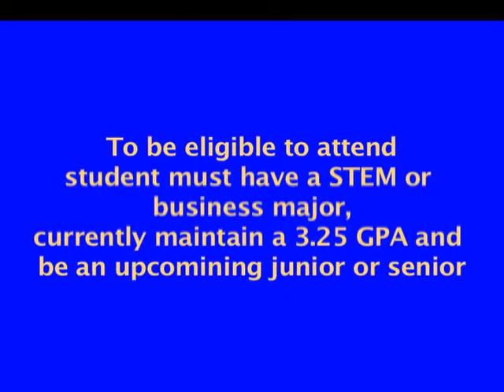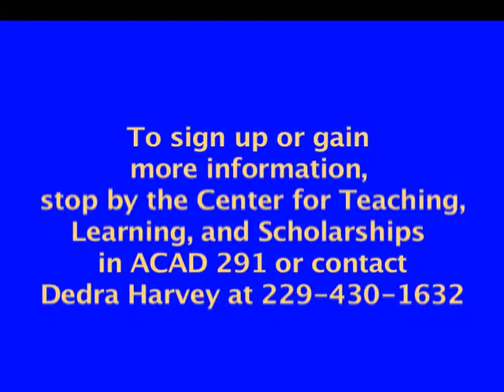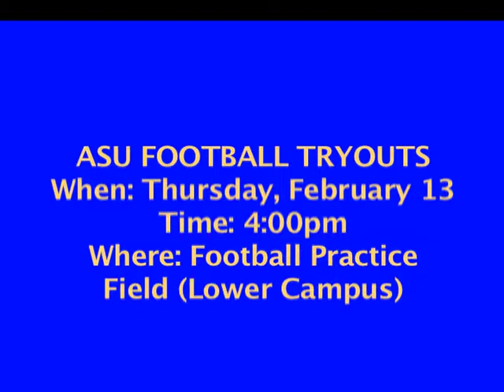ASU News with David Lawrence February 13, 2014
This week's show includes:
Black History Month with SGA

Student Organization Reactivation Packets

Thurgood Marshall Leadership Institute

ASU Lecture Series

Evening of Comedy with SAAB

Quantitative Analysis Workshop

COB CSCMP Conference

Office of Career Services - Job interviews for Graduating Seniors

ASU Football Tryouts

Upcoming ASU Basketball Home Games